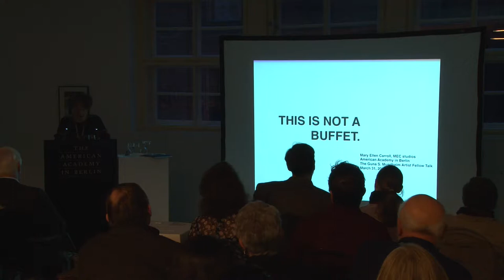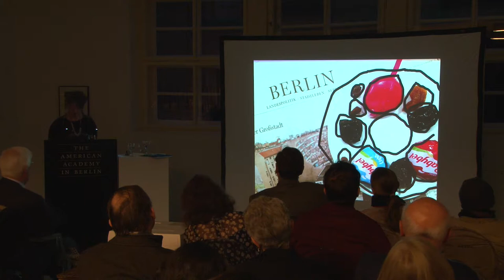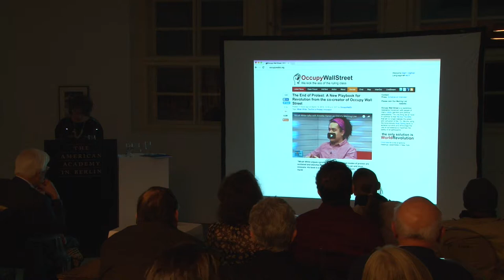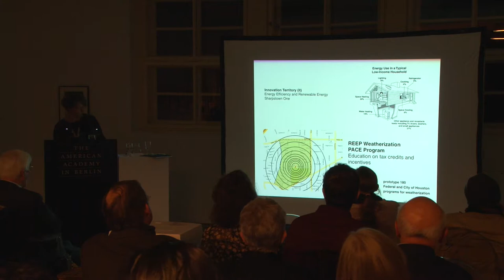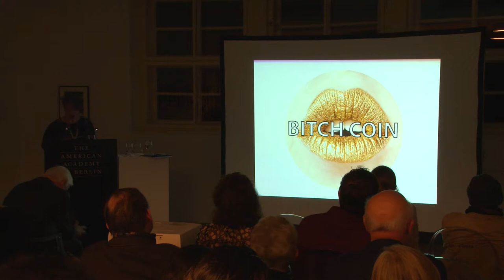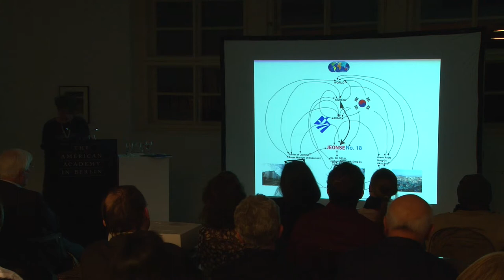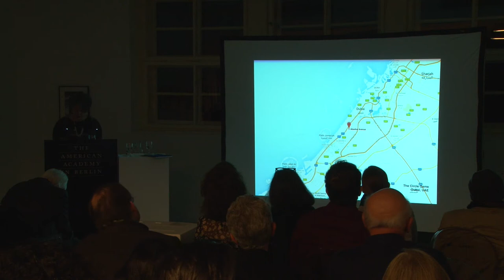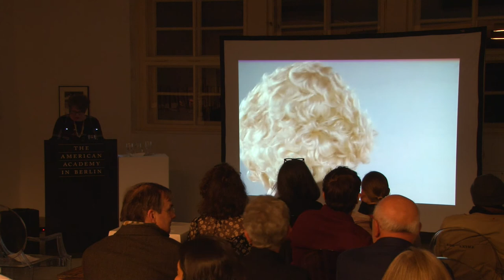Mary Ellen Carroll: Possibilities and Inequities: Mary Ellen Carroll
In her lecture "Possibilities and Inequities: The Ethical Imagination in the Unsuspecting Materials of Policy, Planning, and Radio Frequency as the Work of Art," conceptual artist Mary Ellen Carroll explains some of the aspects and details of her recent international projects.